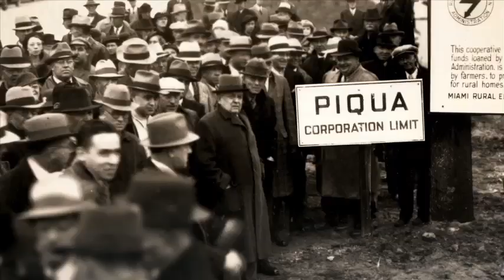Electric Cooperative Purpose NRECA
Purpose and history of American rural electric cooperatives, including HomeWorks Tri-County Electric Cooperative, Portland, Michigan